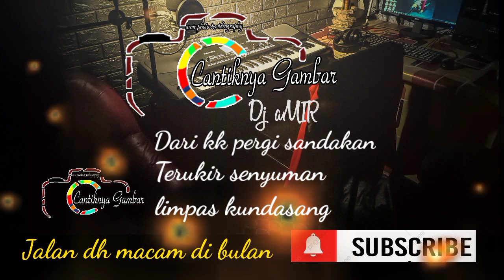DARI KK PERGI SANDAKAN remix (Jalan dh macam di bulan) dj amir @ cantiknya gambar